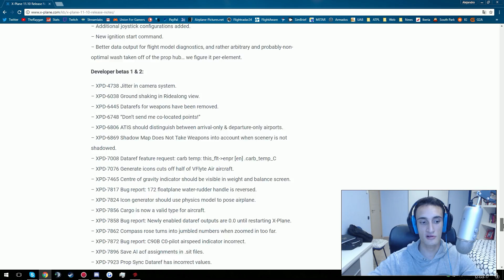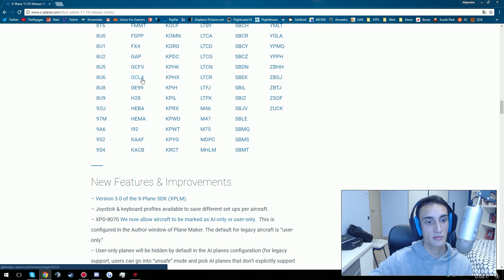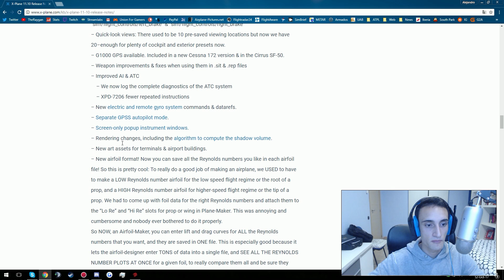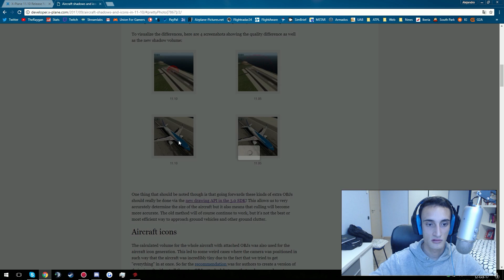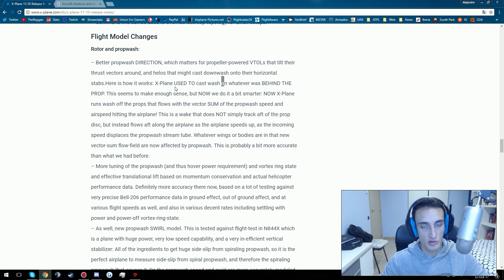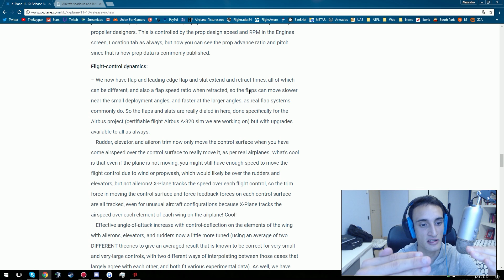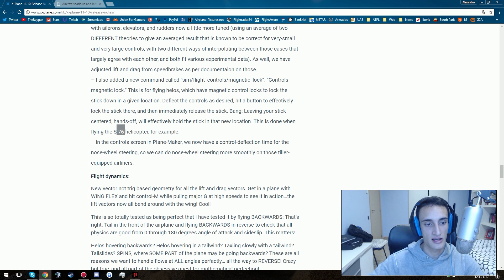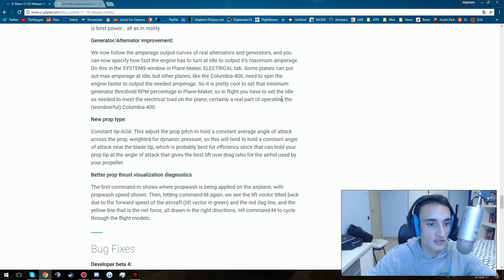Análisis X-Plane 11.10 Release Notes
► ¡Apoya el canal! Se agradece muchísimo!

Mi ordenador.
Procesador:  Intel I7 4790k
T. Gráfica: Gigabyte GeForce GTX 1070 G1 Gaming 8GB GDDR5
RAM: 16GB

► Addons XPlane 11

►Aviones◄
▬ Boeing 757 Professional Extended
▬ JRollon CRJ-200
▬ DreamFoil Embraer 110
▬ DreamFoil Bell 407
▬ FlyJSim 737-200

►Escenarios◄
▬ Aeropuertos gratuitos de X-Plane.org
▬ Aeropuertos de Aerosoft, DaiMedia...
▬ UHD Spain
▬ AlPilotX: X-Plane 10 HD Mesh Scenery v3

►Plugins◄
▬ X-IVAP
▬ AutoGate
▬ XCamera
▬ XEnviro
▬ XAssign
▬ XPUIPC